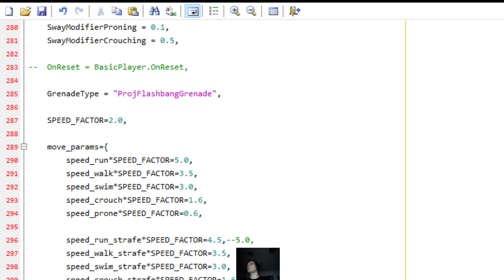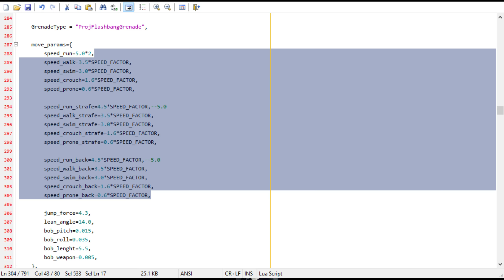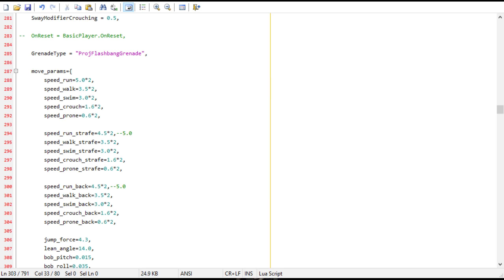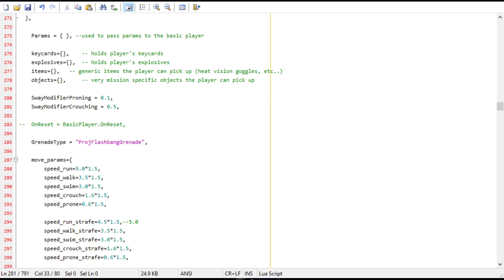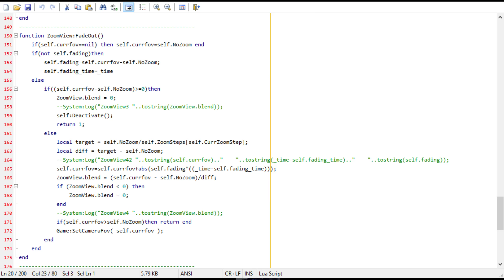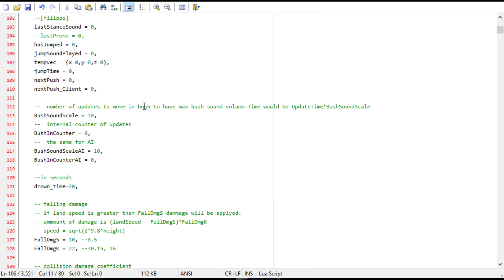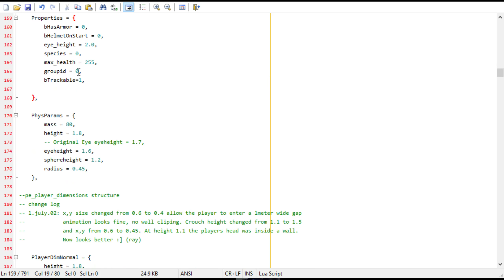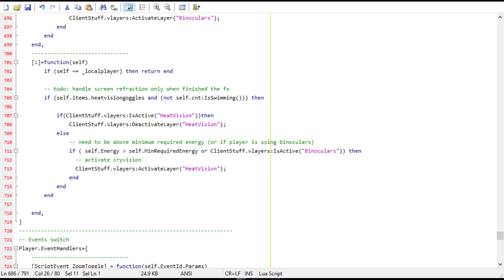Far Cry'ing - Episode 7